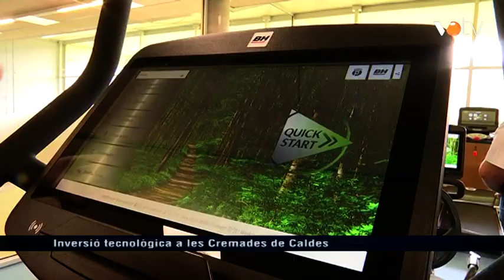VOTV - Inversió tecnològica a les Cremades de Caldes